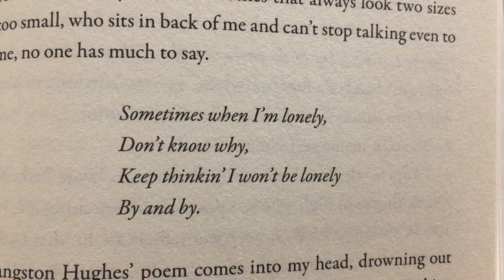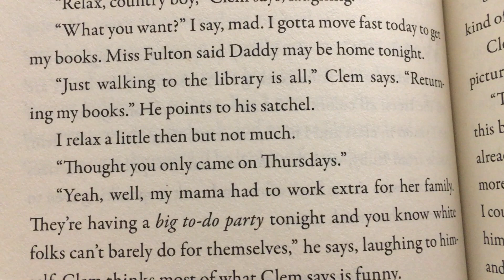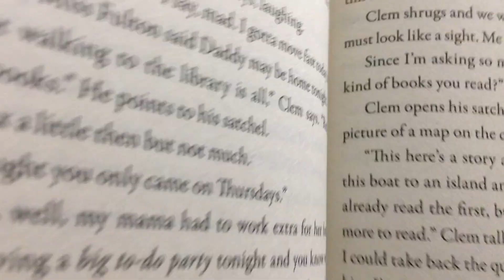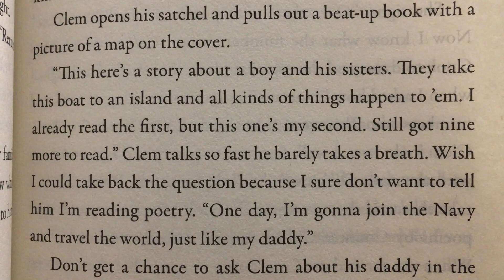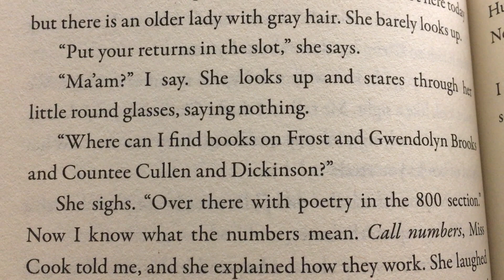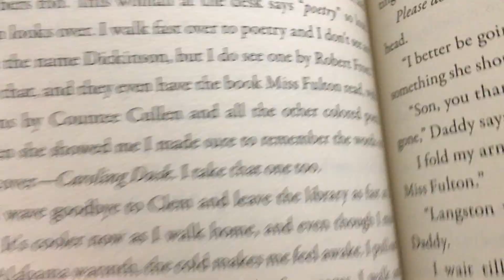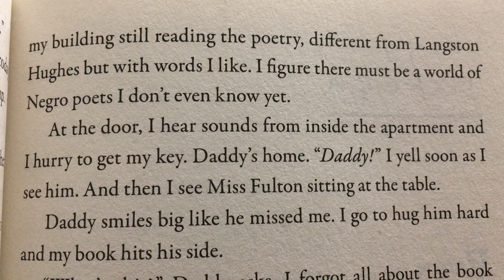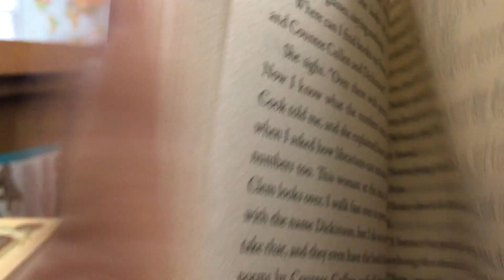"Finding Langston," Chapter 15